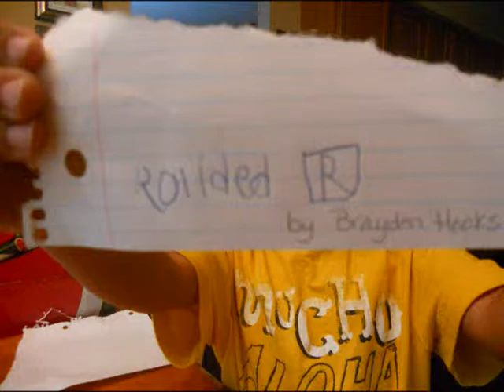Brayden1 0001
6 yr old Brayden's first Lego movie